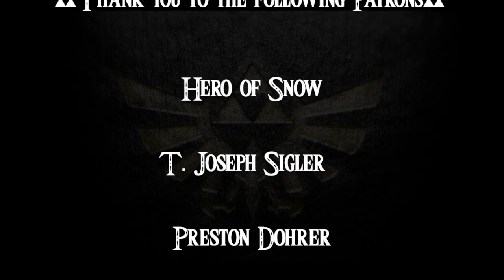Breath of the Wild- a novelisation by Zed of Ages- Chapter 40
Here is the next part of The Legend of Zelda: Breath of the Wild- a novelisation by The Zed of Ages. If you enjoy this chapter, be sure to leave a comment on the author’s story. You can find it here:

This brings me up to date on all the chapters that Caleb did while I was away. That means the next update will take a little longer, but hopefully, if all goes well, that won't be more than a week.

Cast Credits

CalebCollinsVO _______ Link

Music Credits

Great Plateau from Breath of the Wild OST

Ruins from Breath of the Wild OST

Yiga Clan Hideout from Breath of the Wild OST

Hyrule Field Day from Breath of the Wild OST

Hyrule Field Night from Breath of the Wild OST

Kakariko Village (Night) from Breath of the Wild OST

Yuki by Adrian Von Ziegler

Ancient Tech Lab

Thank you to the following patrons for supporting this channel:

Joseph Sigler

Preston Dohrer

CassieO

Elena, K.

Ana

Becky, R.

James Riggs

Tyfire02

MB

Modstin

Tyler, S.

Picture Credits

Lost Woods (Botw) by Salvitanio